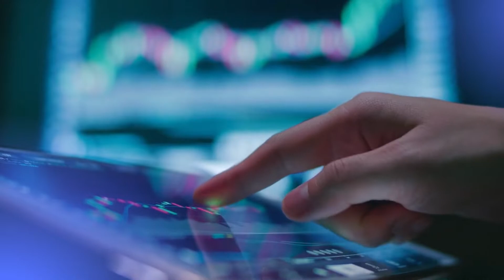Series para rondas de inversión